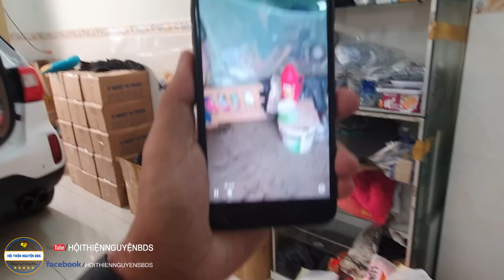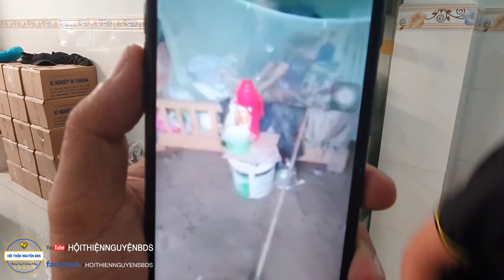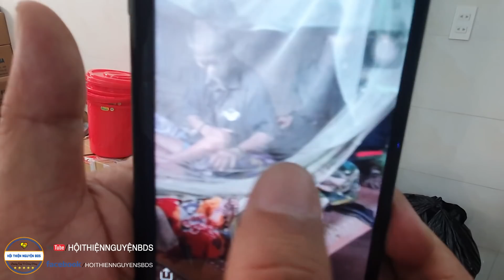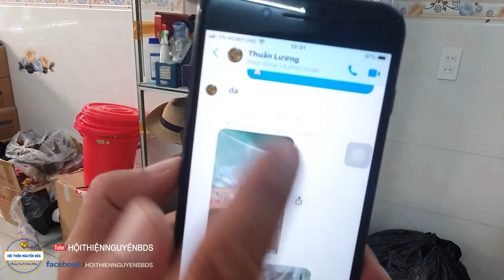Cập nhật tình hình ông 3 nuôi | Tình trạng sức khỏe|Hội Thiện Nguyện BDS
FB.com/hoithiennguyensbds
SĐT: Zalo - Viber
👉 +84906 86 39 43 Apple Sang
HỘI THIỆN NGUYỆN BDS
" Quỷ Vì Người Nghèo "
👉 Tính đến ngày 29/11/2019 -
👉 HIỆN CÒN 👉 35,650,000.VND

Hãy Nhắn Tin Cho Chúng Tôi Nhé🙏